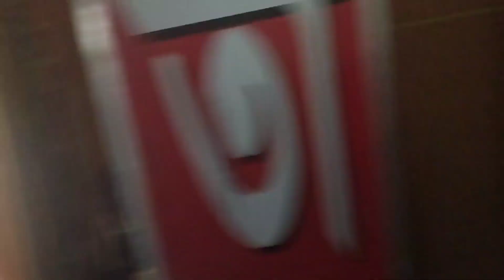পুরি যাত্রা।Part 1